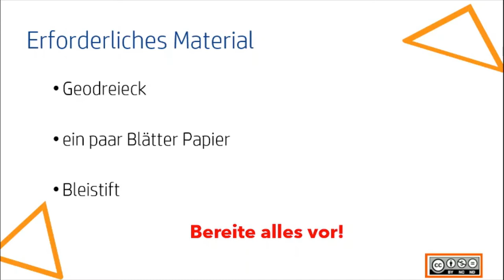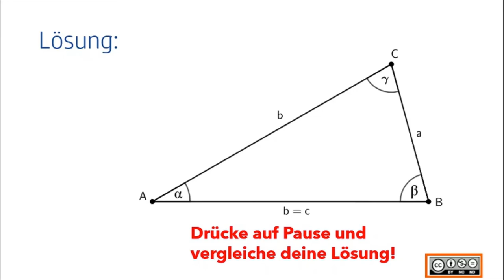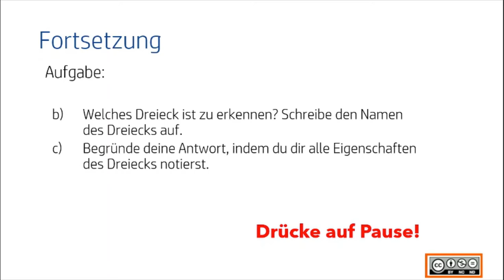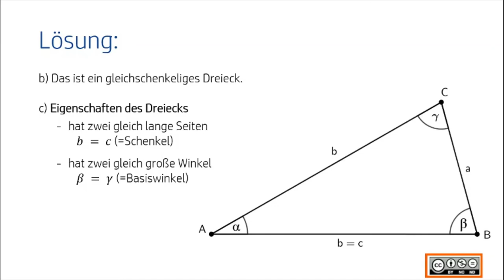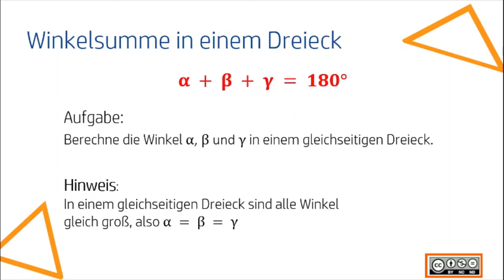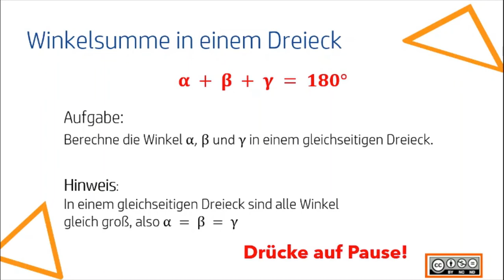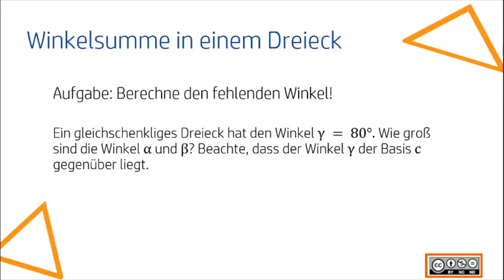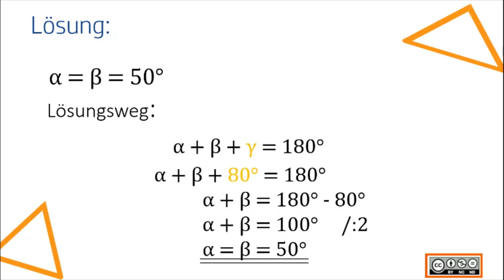Dreieck und seine Eigenschaften MASTERY 1